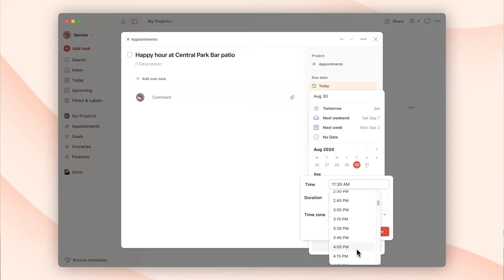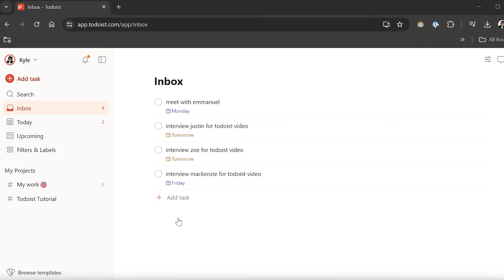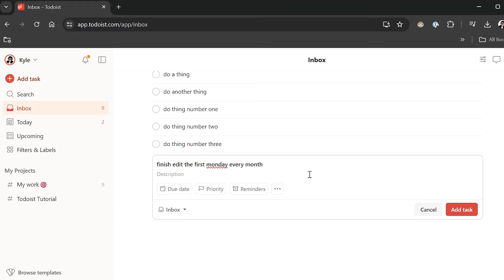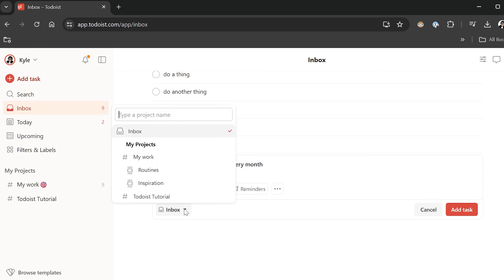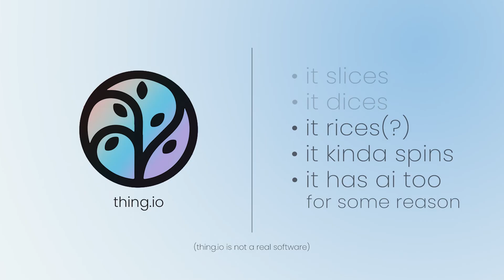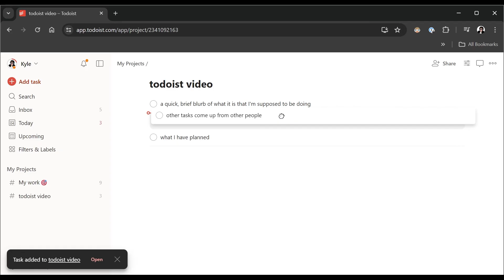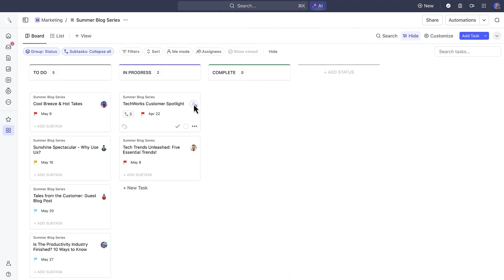How to Use Todoist for Maximum Productivity (Todoist Tutorial)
Unlock the full potential of your productivity with Todoist!

In this Todoist tutorial, we’ll walk you through essential tips and tricks to help you manage your tasks effectively and stay organized. Whether you're a beginner or looking to refine your skills, this video covers everything from setting up projects and tasks to utilizing advanced features like labels, filters, and reminders.

➤ CHAPTERS
0:00 - Intro
0:37 - What is Todoist?
1:35 - How do you use it?
4:05 - Pros, Cons & Recommendations
7:09 - Visit our Website!

Footage courtesy of: Todoist

Hosted by: Kyle Heildebrand
Scripted by: Kyle Heildebrand
Edited by: Kyle Heildebrand

At TechnologyAdvice, we’re passionate about providing the best answer for your business decisions. The B2B tech buying journey can be exhausting, but it doesn’t have to be. Get the scoop on software reviews and trends so you can choose your next SaaS purchase with confidence.